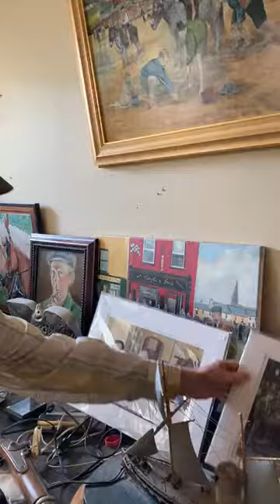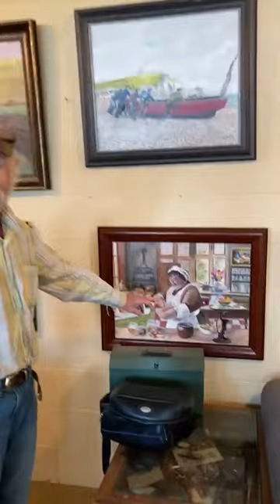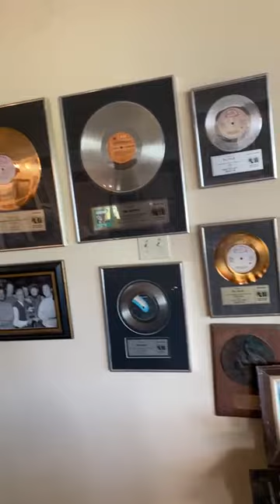Meet ExPat Will Millar Painter Musician Roving Irishman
My Youtube good friend, expat Shaun, sent me this wee video of his long time, friend Will, in his art studio, on Vancouver Island. I hope everyone enjoys this wee bit of far off, Ulster craic,  as much as I did.

) is a Northern Irish-Canadian singer best known as a co-founding member of The Irish Rovers. Until his departure in 1995, he was the group's front man. He plays guitar, banjo, mandolin and tin whistle. Brothers George Millar and Will Millar were both born in Ballymena, County Antrim, Northern Ireland. The children grew up in a musical household. Their father Bob played button-key accordion for several bands throughout the years. Their cousin Joe Millar, who also sang, took part in the family kitchen parties playing button-key accordion and harmonica. As children, George and Will performed with their sister, Sandra Beech as "The Millar Kids" in Ireland, before the family emigrated to Canada.

In Canada, Will became a founding member of the world famous Irish Rovers band. The Irish Rovers originated in Toronto, Canada. They formed in 1963 and were named after, "The Irish Rover" song. They are perhaps, best known for their international television series, contributing to the popularisation of Irish Music in North America.  Their most popular songs  over the years, were, "The Unicorn", "Drunken Sailor", "Wasn't That a Party", "The Orange and the Green", "Whiskey on a Sunday", "Lily the Pink" and "The Black Velvet Band".

Will introduces his website by saying-
'In the 30+ years since I left the Irish Rovers, I have been very active, creating new solo instrumental CD’s as well as CD’s with other great musicians who have added their own kind of magic to the melodies. As well, I have been painting non-stop!
I now have a large body of work, some of which you can view from this site- some new and some older, some available and some sold. You can also get art cards for $7.00 or prints of any of the pieces, which includes shipping and handling. These are perfect for framing
I have been in love with painting since I was a child. Our family ate our meals at a table constantly cluttered with paints and brushes and half-finished small works of art. I remember I used to thin my cheap oil paint by dipping my brush into the glass oil lamp that lighted the house.

) This website is a treasure trove.
Facebook: Ireland's Rare Oul Times